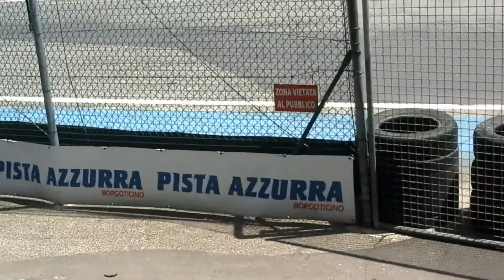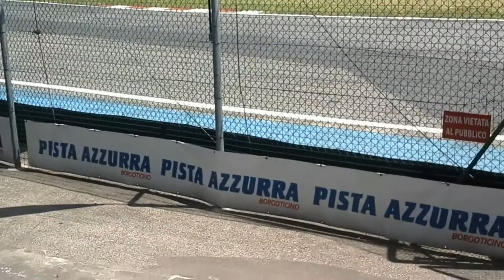DLT KART 4° gara TROFEO MAXXIS cup (Pista Azzurra Borgo Ticino 08/06/2014)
Prove travaglaite per la 4# gara della Maxxis cup. Proserpio non prende parte alle ufficiali, Uliana esce di pista per la rottura di un mozzo, Mastrandrea si ferma per un problema ai freni. La griglia di partenza quindi vede prima Crudetti, secondo Stucchi, terzo Monti, 4° Roccisano, 5° Mastrandrea, 6° Uliana e 7° Proserpio. Al Via Proserpio e Uliana saltano Monti e Mastrandrea. Uliana infila anche Roccisano che va in testacoda subito dopo e riparte in ultima posizione. Uliana infila anche Stucchi seguito a ruota da Proserpio. Alla fine del primo giro Crudetti ha un problema con il filtro del suo kart ed è costretto a cedere la posizione ad Uliana e Proserpio, nonchè a ritirarsi nel giro seguente. La gara prosegue invariata fino a quando Proserpio tenta l'attacco su Uliana alla prima curva, i 2 quasi si toccano ma Uliana tiene il comando. All'ultima curva del medesimo giro Proserpio ci riprova ma questa volta passa. Uliana dopo poco cede il passo e rimane saldamente in seconda posizione. All'ultimo giro Mastrandrea prova ad infilare Stucchi ma i 2 sitoccano. Mastrandere si ritira mentre Stucchi riesce a concludere in terza posizione.
La seconda gara inizia con un ottimo spunto di Uliana che ancora una volta sorprende Proserpio portandosi in testa. Al secondo giro stucchi perde il controllo del suo kart e va in testacoda all'ultima curva con Crudetti che lo evita per poco. Il giro seguente tocca a Crudetti la stessa sorte di Stucchi nel medesimo punto, purtroppo però lui non riesce a ripartire e si ritira. Dopo diversi giri Proserpio attacca Uliana alla seconda curva, i 2 quasi si toccano e Uliana cede il passo. A 2 giri dalla fine Mastrandrea si ritira quando era saldamente al 3° posto per la rottura di un mozzo che lo fa uscire di strada all'ultima curva. Durante l'ultimo giro si toccano Roccisano e Stucchi. Roccisano riparte chiudendo 4°, Stucchi è fuori. Monti trae vantaggio dall'incidente aggiudicandosi il 3° gradino del podio.